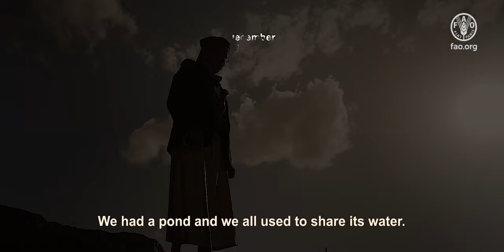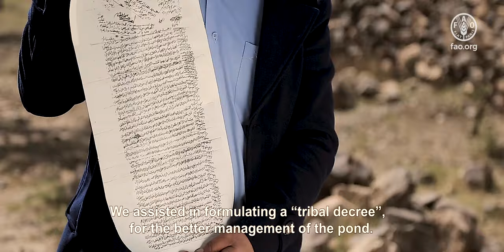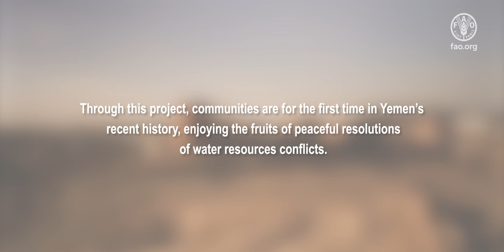لو ما سعيدة لبيت ردم، ما بقي ردمي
في عام 1812م، ابتدأت مشكلة بسبب مصادر المياه، واستمر النزاع بين قريتين من قرى منطقة بني مطر، صنعاء حتى العام 2019.
تدخلت الفاو وأقامت ورشة تدريبية لنساء المنطقة في حل نزاعات المياه؛ مما شكل حافزًا مهمًا لنساء المنطقة في حل مشكلة المياه القديمة!